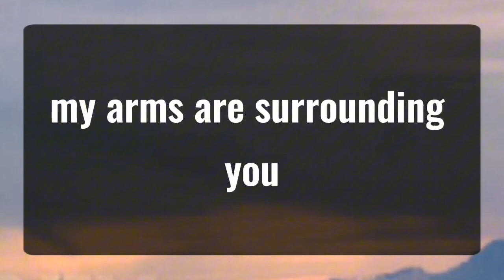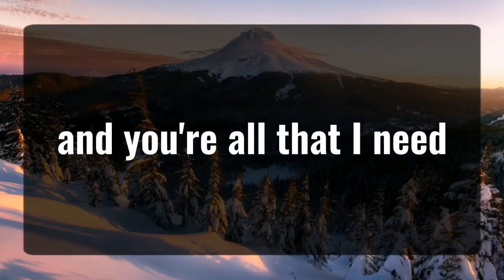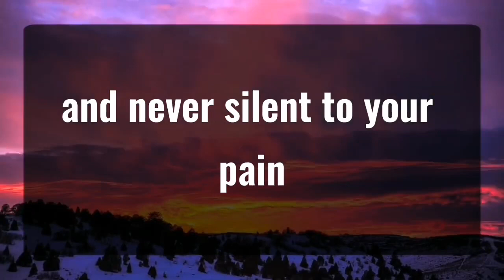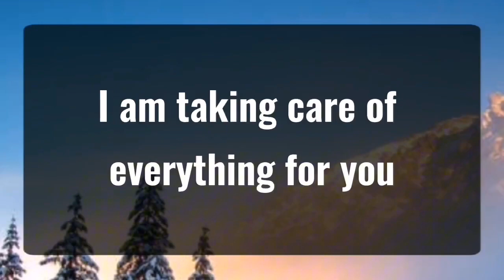God message_ be careful one person... Angels Message✝️God Miracles Today 1111 🦋 god msg